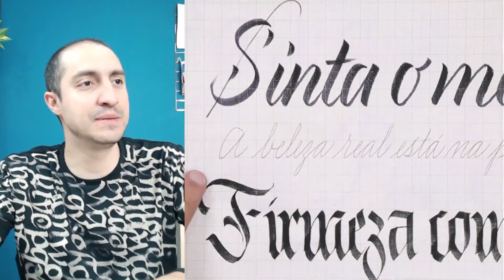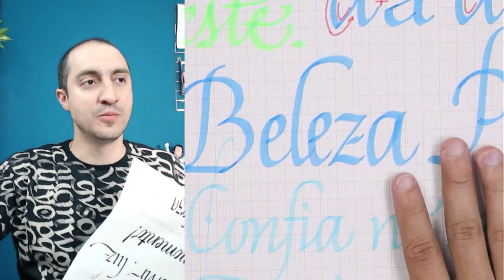O Segredo das Ferramentas de Caligrafia | Tipocortes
Ferramentas muitas vezes são superestimadas. Quantas vezes a gente não fica pensando: "ah, mas se eu tivesse a caneta x eu conseguiria fazer isso"?
A verdade é que a diferença está na sua capacidade de usar a ferramenta. Elas são apenas um meio. Não se deixe travar por não ter certo material, o que importa é seu conhecimento, mas fica a ressalva: veja bem onde você se informa, por quais materiais você estuda. Qual a procedência do conteúdo que você consome?